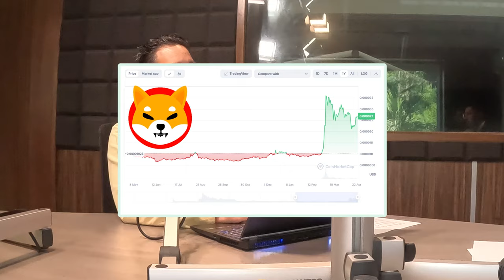Mi meme coin favorito en 2024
La Fiebre de las "Meme Coins": ¿Un Juego Peligroso o el Futuro del Dinero?

En mundo de las criptomonedas, donde la innovación y la especulación a menudo van de la mano, ha surgido una tendencia peculiar: las "meme coins". Estas criptodivisas, impulsadas por memes virales y comunidades en línea, están captando la atención de inversores y entusiastas por igual. Pero, ¿qué son exactamente estas monedas y qué significan para el futuro de la economía digital?

En su esencia, las meme coins son criptomonedas que encuentran su valor y popularidad gracias a la cultura de internet. Desde el emblemático Dogecoin, con su icónica imagen de un perro Shiba Inu, hasta otras variantes como Shiba Inu Token, Baby Doge, o incluso las recientes sensaciones como "Squid Game Coin", estas monedas se benefician del poder del humor y la viralidad en línea.

Sin embargo, más allá de su atractivo superficial, las meme coins plantean serias preguntas sobre la naturaleza de las inversiones digitales y la estabilidad financiera. Algunos críticos las consideran simples burbujas especulativas, con poco valor real más allá de la emoción del momento. Otros argumentan que representan una democratización del sistema financiero, al permitir que cualquiera participe en un mercado antes dominado por grandes inversores y corporaciones.

La volatilidad extrema es una característica distintiva de las meme coins. Los precios pueden dispararse o desplomarse en cuestión de minutos, dejando a los inversores aturdidos y, en algunos casos, arruinados. Esta montaña rusa de precios puede resultar emocionante para algunos, pero para otros es una señal de advertencia de la fragilidad inherente a estas monedas.

Además, existe la preocupación de que las meme coins puedan socavar la credibilidad de las criptomonedas más establecidas y ampliamente adoptadas, como Bitcoin y Ethereum. La asociación de la criptomoneda con memes y bromas podría desacreditar su legitimidad en la mente de los inversores tradicionales y reguladores gubernamentales.

A pesar de estas preocupaciones, las meme coins continúan proliferando, atrayendo a nuevos participantes a un mercado cada vez más diverso y, a veces, impredecible. Si bien su futuro es incierto, una cosa es segura: las meme coins han llegado para quedarse, desafiando las normas financieras establecidas y desencadenando debates sobre el verdadero significado del valor en la era digital.

En última instancia, cabe a los inversores y a la sociedad en su conjunto determinar si las meme coins son simplemente una moda pasajera o el comienzo de una revolución financiera que cambiará el juego para siempre. En un mundo donde los memes pueden convertirse en moneda, solo el tiempo dirá si la risa llevará a la riqueza o al arrepentimiento.